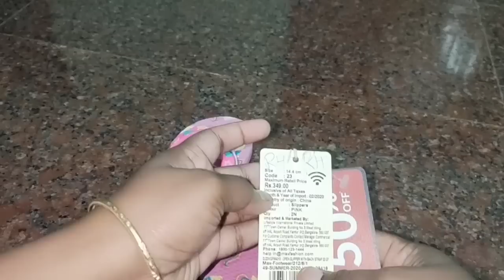Good News!!!என்னுடைய Handbag-ல் என்ன இருக்கு???நாத்தனாருக்கு ஆடி சீர்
meesho app:
Become a Meesho Reseller & start earning from home! 40% (Max Rs.

handbag organiser code:6087032